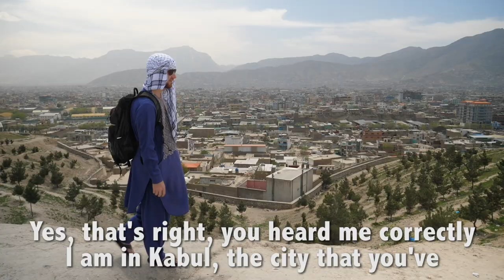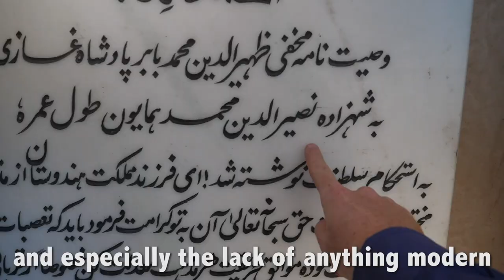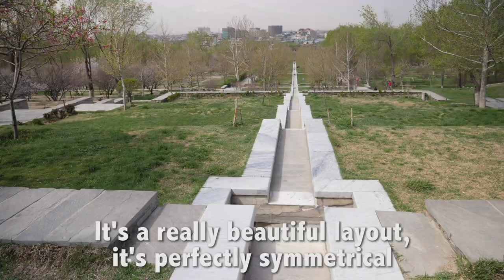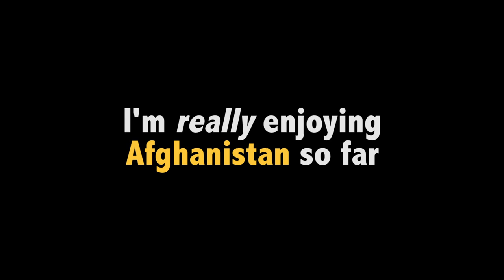What is KABUL Really Like? (Afghanistan's Capital)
I wasn't planning to come to Kabul, but I'm still glad that I did!  Afghanistan's capital city has pleasantly caught me by surprise as you'll find out why in this video.

This will probably the first, only and last positive video that you'll ever see about Kabul, as it has suffered immensely over the last 40 years through countless wars and terrorism.  But truth be told, I have found it to be enjoyable from the delicious street food to the bustling markets and the warm smiles!

Tomorrow is my last day and final video in Afghanistan - I hope you've been enjoying to see life inside this country!

On Instagram? See my stories now @drewbinsky!